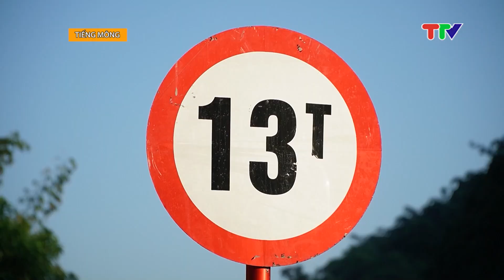CHƯƠNG TRÌNH TIẾNG MÔNG (9-10-2024)